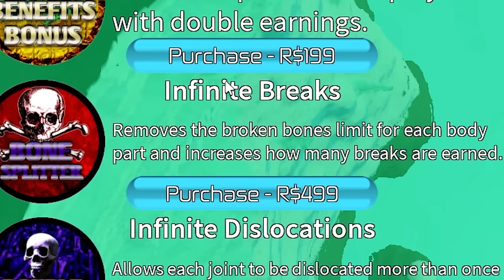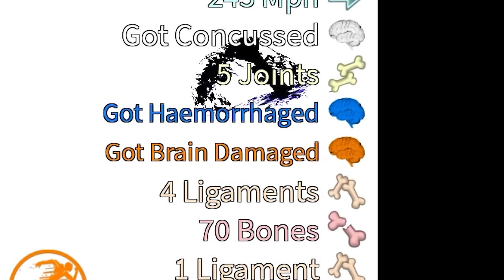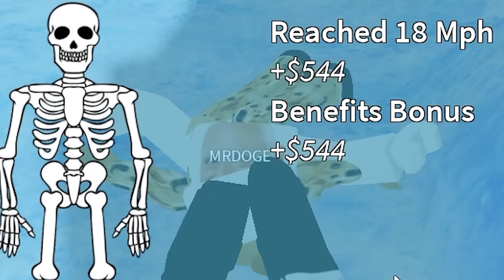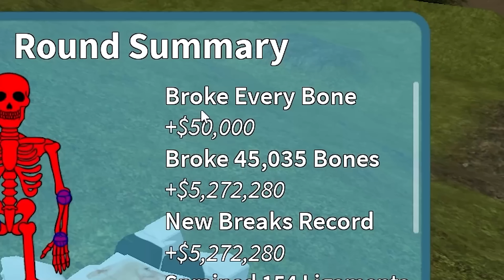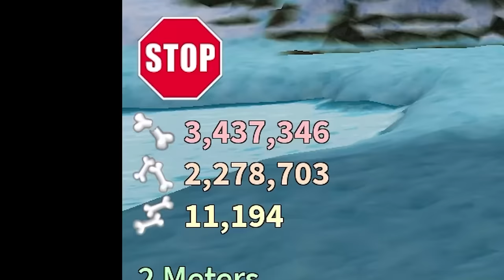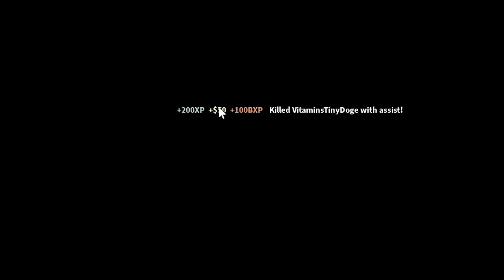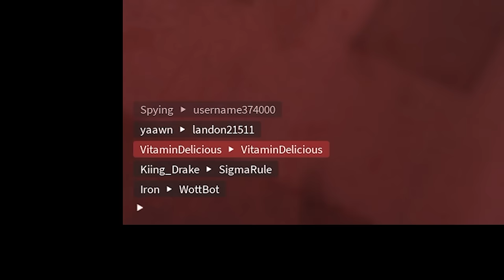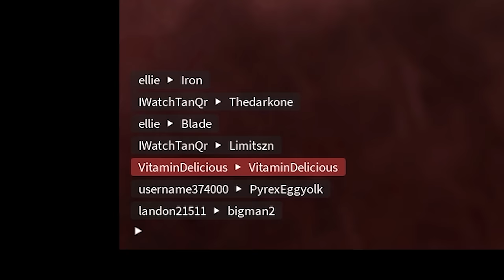TIME TO DIE KIDDO!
It's Roblox Block Eating Simulator. And the mission is to become the biggest block in the game and eat everyone. Until they nuke you. Or you leave the server. Then you lose all of your progress which makes me cry irl